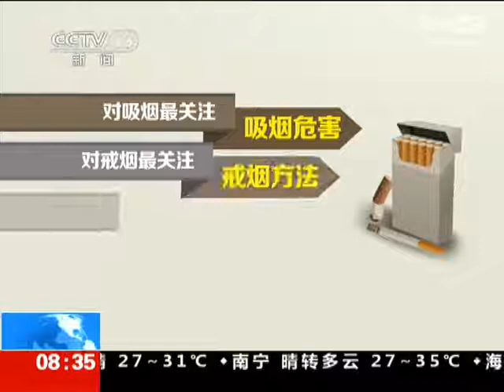China Focus: Life - 生活篇 - 世界无烟日高清版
China Focus is a set of comprehensive Chinese teaching materials specially designed for the Chinese audiovisual-speaking course. The video clips are extracted from contemporary Chinese social hot issues, feature programs, news, sitcoms, documentaries, talk shows, interviews, entertainment programs, films and TV plays, micro films, advertisements, songs, etc. Using abundant online video resources, it builds a natural-language-based classroom teaching environment, giving full play to the Chinese audiovisual-speaking course's function of being a window to the society, and promoting the integration of language learning and cultural understanding.

This set of materials is divided into six levels, each of which is composed of several themes, encompassing society, economy, culture, education, life, love, and art. Several course modules are designed under each theme. The intermediate level (I) includes 10 volumes, each taking 4 class hours and covering the communication functions and scenes commonly used in the elementary level, intermediate level and advanced level. Teachers can develop a personalized assortment of teaching materials based on the themes they are interested in, which can either be independently used in an audiovisual-speaking course, or as exercise materials in a comprehensive class, speaking class, listening class and other classes.